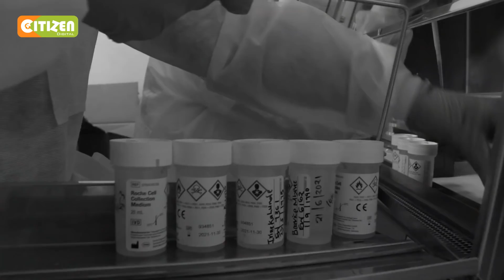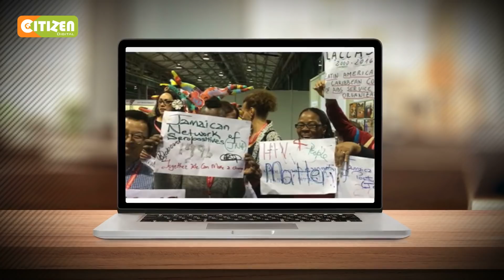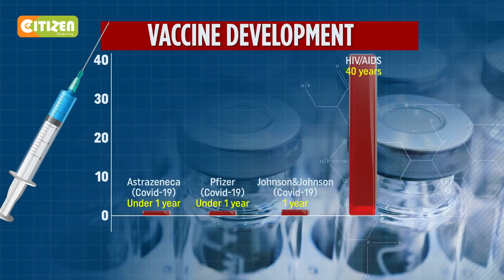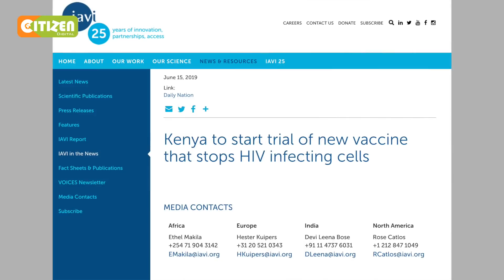Search for HIV vaccine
HIV vaccine trials ongoing around the world
38M people globally are living with HIV/AIDS
1.7m new infections were reported in 2019
690,000 persons died from HIV-related causes in 2019